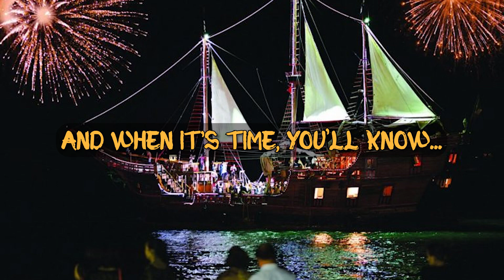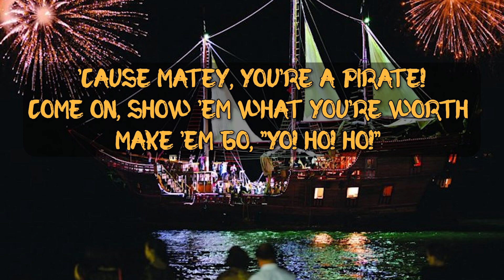Firework- Katy Perry Pirate Cover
Ahoy! Sing us a song me lads!

Do ye' ever feel like a scurvy dog?
Drifting through the wind, wanting to sail again?
Do ye' ever feel, feel so drunk all the time?
Like a boat of cards, one blow from davy jones?
Do ye' ever feel already sunken deep
Drownin' under? Screams, but no one seems to hear a thing
Do ye' know that there's still a chance for you?
'Cause there's a spark in ye'

Ye' just gotta ignite the fuse
And let it BOOM!
Just own the night
Like the First of June!

'Cause matey, you're a pirate!
Come on, show 'em what you're worth
Make 'em go, "Yo! Ho! Ho!"
As ye' sail across the sea-ea-ea
Matey, you're a pirate!
Come on, let yer colors fly!
Yer gonna heave them all in blood-od-od.

Ye' don't have to feel like a scuttled ship
Yer a captain, cannot be replaced
If ye only knew what the booty holds
After a hurricane comes a gale wind
Maybe a reason why all the sails are reefed
So ye could chart a course to the perfect wench.
Like a cannon shot, yer heart will clot

You just gotta ignite the fuse

As ye' shoot across the sky
Matey, yer a pirate
You're gonna take all their gold-old-old

Even worse than a maroon, maroon, -oon.
It's always been inside of ye, ye, ye
And now it's time, Cmon all together me hearties!

As you sail across the sea

Coffers full of doubloons, loons, loons.

Belay the shanty and get back to work!